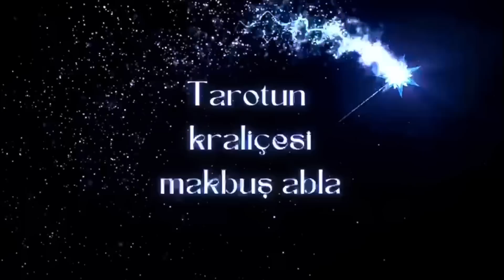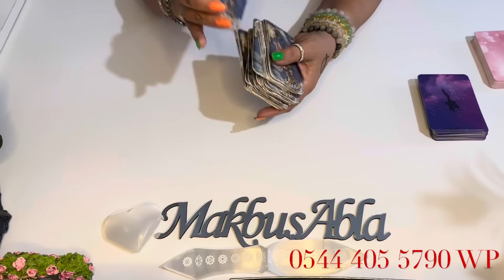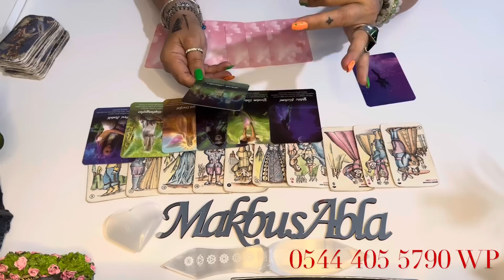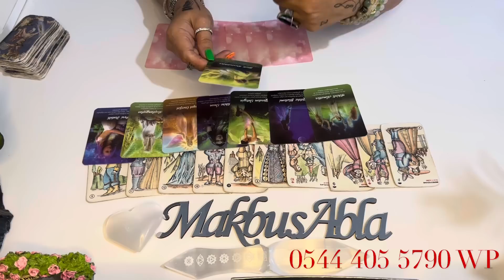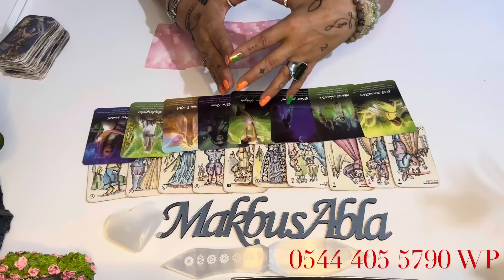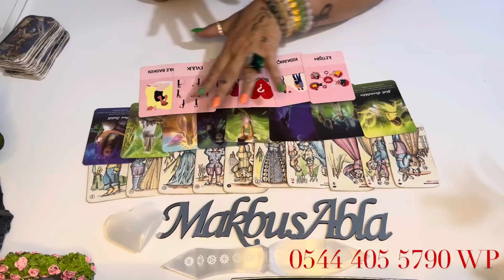AKLIMDAKİ KİŞİ💜HALİ💜AHVALİ💜NE DURUMDA💜tarot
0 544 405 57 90 whatsuptan yazarsanız bilgi alabilirsiniz 💜🕊️